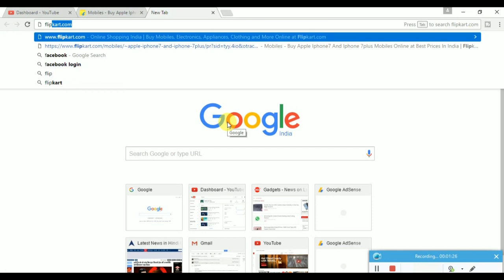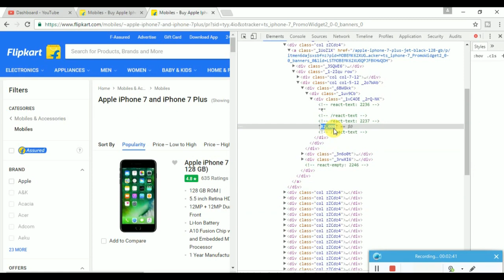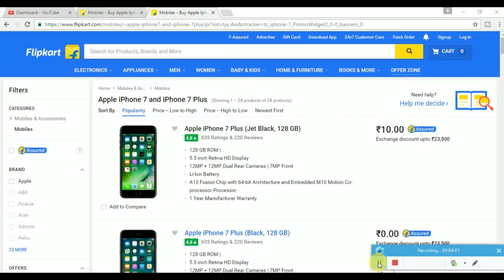Buy iPhone 8 Free in India On Flipkart With Proved Must Watch It [In Hindi]